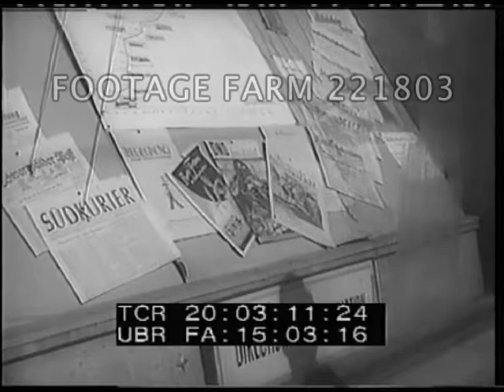1946, Germany: Occupation, French Zone - 221803-01 | Footage Farm Ltd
[Post-WWII - 1946, Germany:  Occupation, French Zone.  Apr-May46]
Low Angle / LA  MLS of castle on hilltop from boat on Rhine River; LS w/ French flag on boat in foreground.  French soldier / officer w/ pipe silhouetted, seated watching passing bridge wreckage.  Debris in water.  CU flag in wind.
20:00:59  Young men & women seated on river bank near Coblenz, men get up & begin to walk to water.
20:01:33  MS side-wheeler tug pulling coal barges past Remagen (?) bridge piers & wreckage.
20:01:58  HA of river w/ tug & barge, train passing along shore below.  Man tending vines on steep riverbank, tug & barges passing below.
20:02:43  Slug
20:02:45  LS across town & forested hillside beyond.
20:03:02  Street scene, pedestrians outside Services de Information Francaise.  MS publications in window. People leaving large church, filling plaza in sunshine.  Men in US Army  & French military uniforms among crowd leaving.
20:04:08  Crowd entering or waiting in doorway below sign:  Hermann Roessler Metzgerei; smaller sign:  Konrad Brill Fleischwerenfobrik Terkoul on Zivil (?).  MS & CU of people entering.  MS many people standing on sidewalk waiting for electric tram / trolley (?); boarding w/ military on & off.  CU crowd in store entrance.  People off & on trolleys.
20:05:14  MS shopkeeper weighing food on scale, women & boy waiting; ration cards shown.  Woman slicing bread or meat & putting on scale.  CU faces.
20:06:13  Free French symbol on radio transmitting truck trailer parked under wooden roof.
20:06:25  Man beside Sudwestfunk radio microphone, engineer seen thru control room window putting recording disc (?) on record player, signals man to start speaking.  MCU man speaking into microphone
20:07:00  CU putting disc on turntable:  Hitler’s ??, French Radio  ?? of Hitler, ? 1934.  Lowering needle tone arm.
Post-WW2; Daily Life; Re-education; Occupied West Germany; 1940s; Radio Broadcasting; Announcer; Announcing; Transcription Disc; Riverboat; Transportation;